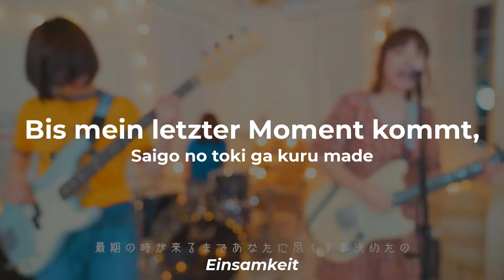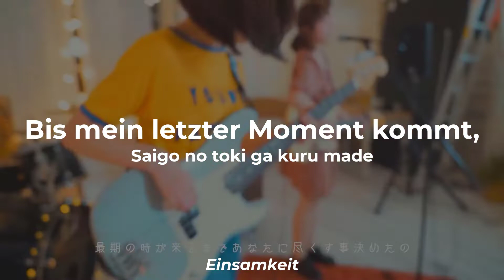Lucie, Too - Lucky - Deutsche Übersetzung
Band: Lucie, Too
Lied: Lucky
Unterstütze die Band!